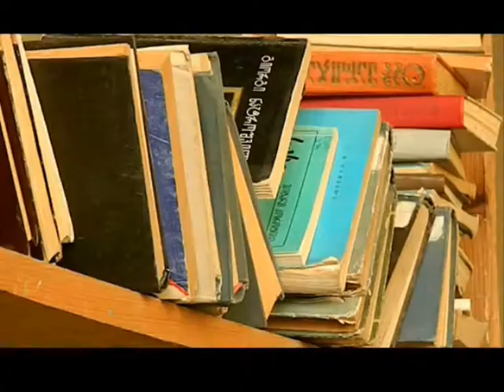tv tfa reklama